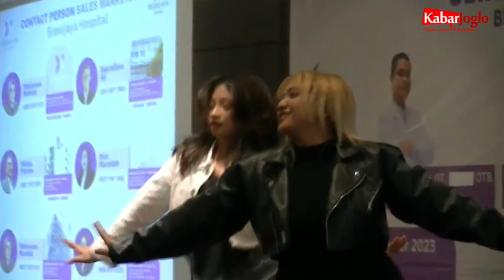Brawijaya Healthcare Grup gelar acara seminar Kesehatan Awam untuk Masyarakat Solo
bertempat di Ballroom Hotel Solia Solo Brawijaya Healthcare Grup mengadakan acara seminar Kesehatan Awam untuk Masyarakat Solo
Brawijaya Healthcare merupakan jaringan Rumah Sakit dan klinik terkemuka di Indonesia yang saat ini mempunyai 5 Rumah Sakit  yaitu : Brawijaya Hospital Antasari Jakarta Selatan, Brawijaya Hospital Duren Tiga Jakarta Selatan, Brawijaya Hospital Saharjo Jakarta Selatan, Brawijaya Hospital Depok sawangan, dan
Seluruh Rumah Sakit Brawijaya telah terakreditasi paripurna sebagai bentuk komitmen bahwa Rumah Sakit meningkatkan mutu layanan kepada pasien.
Disampaikan oleh drg. Hestiningsih, SE, MARS selaku Direktur Sales Corporate Brawijaya Healthcare bahwa Pada Seminar hari ini ingin memperkenalkan pada Masyarakat solo bahwa Brawijaya Memiliki layanan unggulan yg dimiliki oleh unit Rumah Sakit terutama center of excellent Layanan Obgyn dan Pediatric sampai tingkat Advance, layanan Orthopedic dan Traumatologi Center, layanan Onkologi Center, layanan Digestif center, layanan stroke center.
Pada kesempatan kali ini Brawijaya memperkenalkan materi Kesehatan yang akan dibawakan oleh 3 dokter spesialis Konsultan yang akan mengusung tema tentang Ortopedic “Mengatasi saraf kejepit dengan teknologi terkini” yang akan dibawakan oleh dr. Rizky Notario, SpOT (K) Spine, selain itu juga membawakan materi tentang “Penanganan kasus kista terkini” oleh dr. Wisnu Setyawan, SpOG (K) FER, dan juga materi tentang “Peran Bedah Pada Kesehatan Anak” yang disampaikan oleh dr. HArdian Gunardi, SpB (K) Ped.